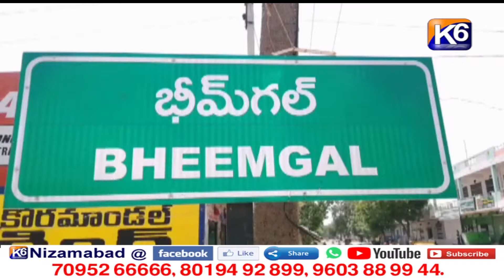భీంగల్ మున్సిపల్ పట్టణన్ని కి మంజూరైన అయినా 25 కోట్ల లో మంత్రి సహకారంతో బీటీ రోడ్డు పనులు ప్రారంభం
భీంగల్ మున్సిపల్ పట్టణన్ని కి మంజూరైన అయినా  25 కోట్ల లో మంత్రి సహకారంతో బీటీ రోడ్డు పనులు ప్రారంభం || K6 NEWS || 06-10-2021 ||